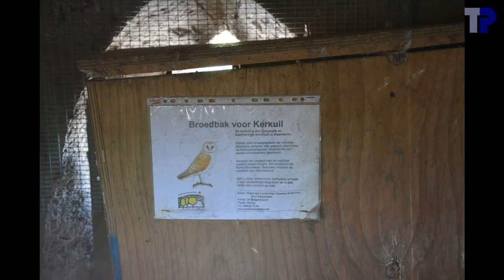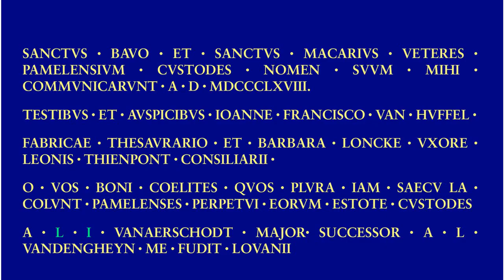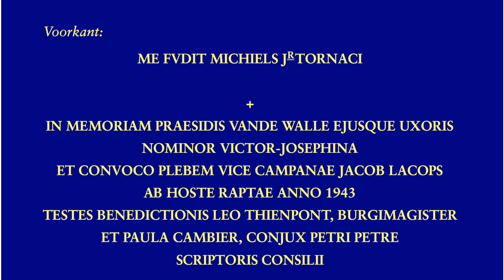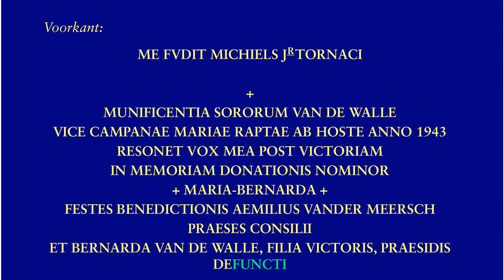Pamele (Oudenaarde), Onze-Lieve-Vrouwekerk, luidklokken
Pamele is ontstaan als aparte stad aan de rechteroever van de Schelde, terwijl Oudenaarde zich aan de linkeroever van de Schelde bevond.  De kerk werd opgetrokken tussen 1234 en 1300 en is een typevoorbeeld van Scheldegotiek.  Pas in de 16de eeuw zijn Pamele en Oudenaarde met elkaar versmolten.

Ter plaatse werd beweerd dat de klokkenstoel even oud zou zijn als de kerk.  Wij hebben dat niet kunnen controleren.  Doordat de vloer zich op halve hoogte van de klokkenstoel bevindt, is er een zee van ruimte in de toren en zijn alle klokken heel goed bereikbaar.  Te zien aan de sporen in de klokkenstoel moeten er vroeger veel meer klokken geweest zijn.  De klokkenstoel suggereert dat er ooit 8 luidklokken geweest zijn.

3 klokken/cloches/bells:

1. Maria-Bernarda
.Michiels Jr., Tournai, 1947
.f1+03 --- fa3
.113.9 cm --- ~920 kg
2. Victor-Josephina
.a1 --- la3
.89.3 cm --- ~440 kg
3. Bavo en Macharius
.A. L. I. Vanaerschodt, Leuven, 1868
.c2/cis2 --- do4/do\#4

De Vanaerschodtklok heeft een redelijk zwaar profiel, de Michielsklokken een eerder licht profiel.

00:04  Sfeerfoto's
02:04  Schema klokkenkamer
02:12  Kklokkenkamer
02:54  Klok 3
02:58  Klok 3, foto's
03:31  Klok 3, opschrift
03:41  Klok 3
03:45  Klok 3, foto's
04:19  Klok 3, opschrift
04:31  Klok 3
04:35  Klok 3, foto's
05:11  Klok 3, opschrift
05:25  Uurslag
06:37  Klok 3, luiden
08:14  Klok 2, luiden
10:00  Klok 1, luiden
13:02  Volgelui

Dank aan Tim Martens voor de organisatie van het bezoek.  Met dank aan Dhr Dierick, voorzitter van de kerkfabriek, voor de toestemming om de klokken op te nemen. Ook dank aan Dhr. Van Damme voor het onthaal ter plaatse.  Dank aan Tim Martens en de aanwezigen voor de hulp bij de opnames in de toren.